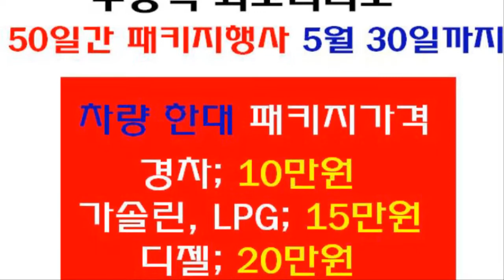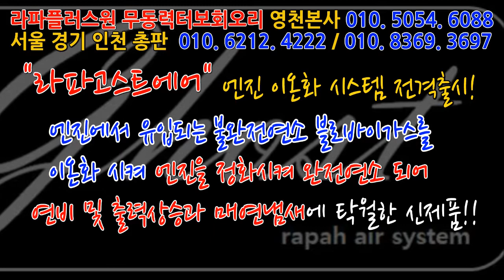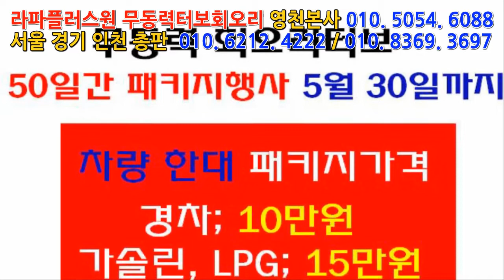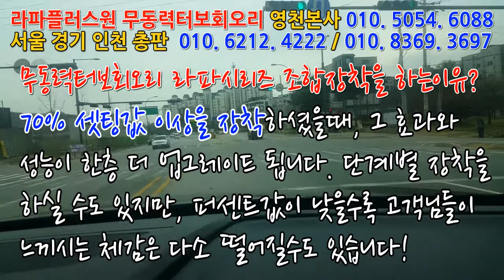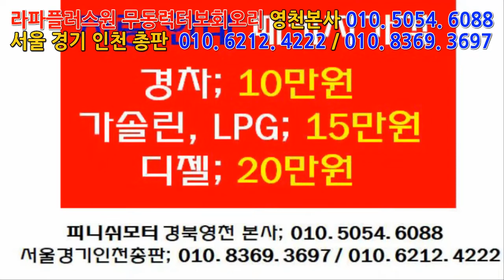[g4 렉스턴 19년] "라파 김태웅"유튜브 구독하고 애청중입니다! 신차에 장착이 답이라 생각합니다!~~~~~~매연저감장치!엔진출력증강!연비개선!라파세나풍파워가격!무동력터보이놈